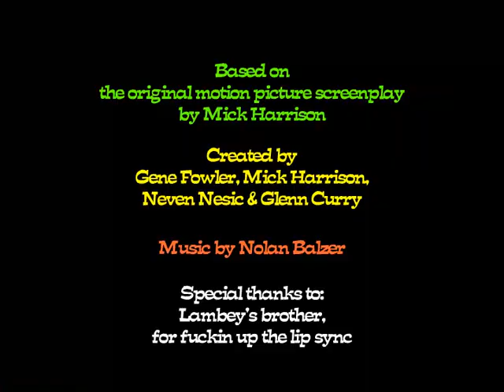SOAP & PUBEY REDUX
EPISODE 01 - AGAIN!